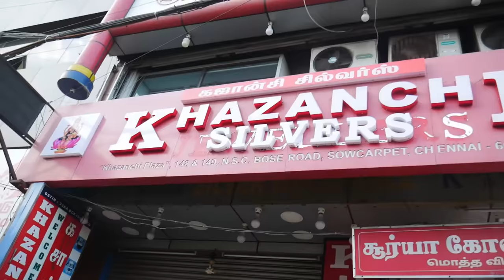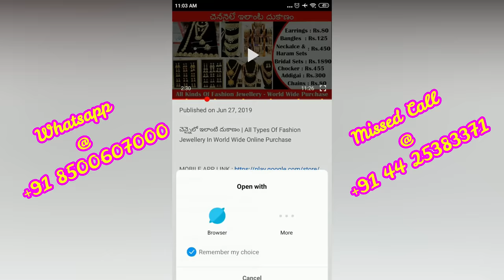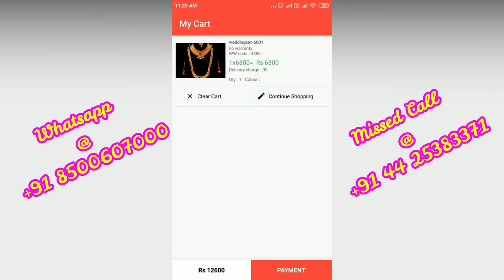Rs.750/- Onwards 5 Metal ( ஐம்பொன் ) Combo Set Collections | 6 Months Warranty | Sowcarpet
148/149,N.S.C.BOSE ROAD,
(Khazanchi Plaza Basement),

For Video Making :

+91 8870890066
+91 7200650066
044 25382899